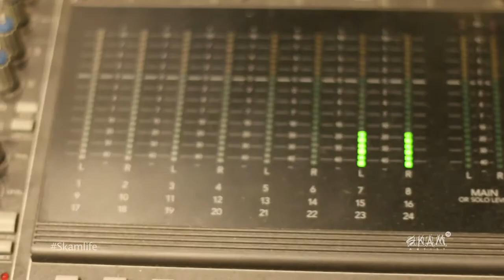SKAM TV - Caroline D'Amore - Episode 10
On this episode of SKAM TV, we head to the SKEE Lodge in Hollywood to link up with Caroline D'Amore. She talks to us about her Heartbeatz Radio show, the inspiration behind her track "Global Warning," and what her DJ sets are all about!!

"... the whole world of Electronic Music lives on Heartbeatz!" - Caroline D'Amore